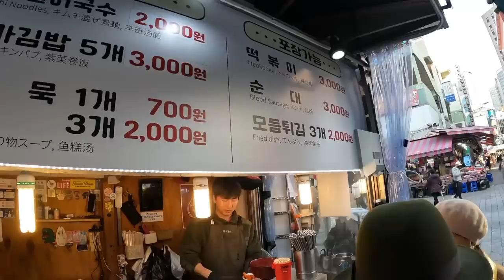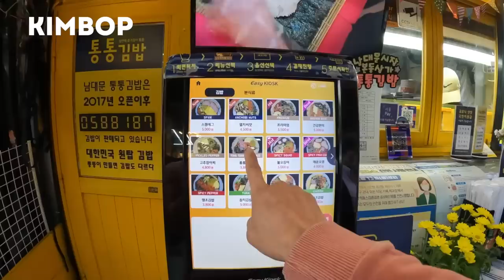KOREA VLOG Ep. 4: Street Food Tour of LARGEST Traditional Market in Seoul | Namdaemun Market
Namdaemun (남대문) is the OLDEST & LARGEST traditional market in Seoul, South Korea. 🇰🇷

Today I'm gonna take y'all with me to the Namdaemun Kalguksu Alley. This alley got multiple stands, and each stand has almost the same exact menu. Honestly, you can't go wrong with any of them.

You must come to this place to try out their knife-cut noodle at least once. I honestly think they are better than the Netflix Knife-Cut Noodle Lady. 🤷🏻‍♂️

We also went back another day to eat Hotteok (Korean Sweet Pancake), Tteokbokki (Rice Cake), and Kimbap while wifey did some shopping~

Besides the food, there are many vendors, retailers, and wholesalers here, and that's how you know you can get some GOOD DEALS. We come here for food and clothing, but wifey comes here for all the good socks & baby clothing.

Tips: Bring a suitcase, so you don't have to carry everything by hand. Trust me!!

Have you ever been to Namdaemun Market?

What are some of your favorite spots at Namdaemun?

00:00 Introduction
00:17 Namdaemun Kalguksu Alley
03:46 Famous Hotteok
05:10 Japchae or Regular Hotteok?
06:30 Namdaemun Shopping
06:57 Street Food (Tteokbokki, Kimbap)